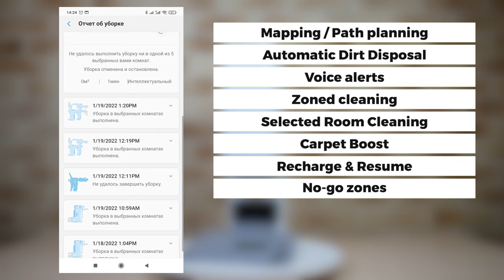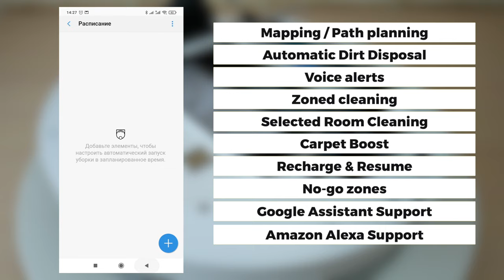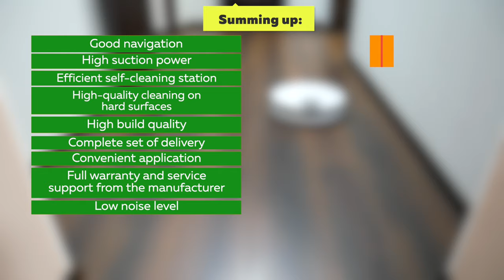Samsung Jet Bot+ REVIEW & CLEANING TEST✅ Self-Emptying Robot Vacuum with Powerful Suction🔥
Today we will review an interesting robot vacuum cleaner from the famous Korean company Samsung. Device was released in 2021 and was called the Samsung Jet Bot +. Model number VR30T85513W/EV. This robot vacuum cleaner boasts a lidar for navigation, a self-cleaning station, control through a branded mobile app and non-standard design of the cleaning module, namely the central brush. Next, I will review and test the Samsung Jet Bot + in detail and will express my own opinion whether this robot vacuum cleaner is worth buying. And its price, by the way, is in the range of $400-500, which puts the robot in the premium segment. Let’s go!

Timestamps:

00:00 Intro
00:21 Equipment
00:41 Design
02:04 Specifications
02:11 Functions
03:17 Testing
05:10 Summing up